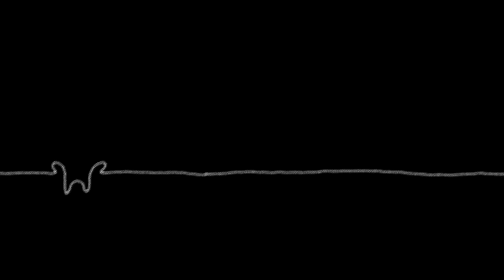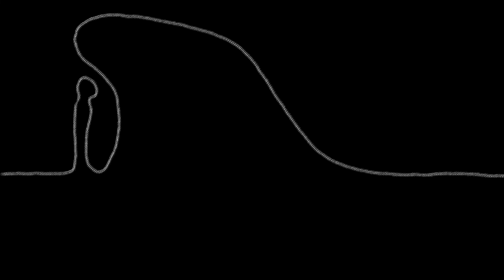Pull Me Down [ANIMATED VIDEO]- Ramey Dawoud Feat. Mouraine and SimplyAzza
Official video for PullMeDown by Ramey Dawoud ft. Mouraine and SimplyAzza.
Animated and directed by Elamin Gasim (@segigm)

Stream Pull Me Down: shorturl.at/dinqu